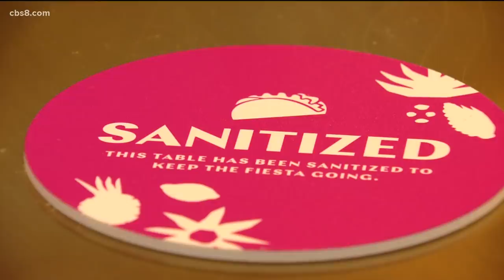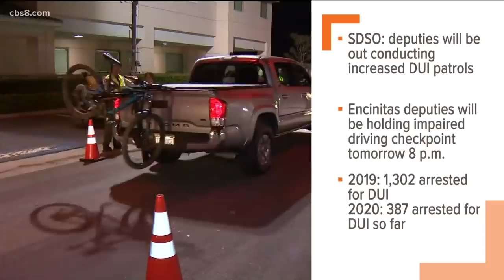Top stories for July 3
In this update we talk about San Diego being put on the governors watch list, Balboa Park reopening and live 4th of July fireworks on The CW San Diego.